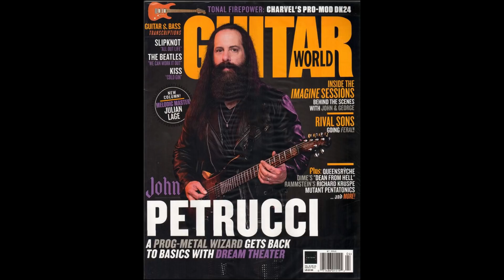Dream Theater & Liquid Tension "Instrumadness" `4 ( Instrumental Mix ) HQ - HD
Dream Theater - Liquid Tension INSTRUMADNESS I,II,III,IV,V,VI,VII - Instrumental Mix / HQ - HD

These 7 videos have been created for all present and future Dream Theater fans to enjoy!

We all know that DT instrumental music can stand on its own and most of us love hearing it also separately!

That is the reason why these videos were created as they include most of the instrumental parts from the 14 DT albums and a selection of  sections from the 2 Liquid Tension albums.Of course it is not all the instrumental music in their albums but it is a significant part!

I had this project in mind for some years now, but in the last months I found the time I needed to complete it,since it took hundreds of hours of listening,selecting,editing,choosing pictures and creating some “art” which I believe was necessary in order for the result to be as I had it in my mind.

I decided to use photos of the musicians separately,pictures of the group,magazine covers and posters in order to emphasize the music playing.I believe it made the videos more relevant to the group and gave them “life”.

We all know that this amazingly talented group of musicians has composed and performed some of the greatest modern music,complicated and technical,but at the same time melodic and sentimental.

With the exception of Classical music and some of the orchestral music composed for cinema,I believe that Dream Theater have created the most elite music in recent times (not for all listeners of course ).It is music for musicians and experts,it cannot be appreciated by the wider audience unfortunately! “Too many notes”. as the emperor said in “Amadeus”.😊

On all levels. composition,instrumentation,melodies,technique,lyrics ( not included in these videos ),production and sound, I don’t know of anything that can be compared to their music in the modern era! We are the relatively few who know this to be the truth,we are the listeners who really understand and love these complex and beautiful compositions!

I had the help of 2 people in creating these videos,a great video editor,and an amazing graphic designer who created many pictures and “posters” I wanted.Without these 2 people it just would not have been possible to complete the project,and I want to thank them for their patience!

Maybe the group will also see / hear some of the videos,I believe even they do not remember some parts of the instrumental music they have composed all these years! It is really amazing how many and of what quality and depth their instrumental parts are!

I really hope you all enjoy the videos!

I will happily answer any questions or share any of the “art” / “posters” we created if anyone wants them.

Thank you Dream Theater for your amazing music!

Sealord Music.

Credits:
Music / Photo Selection & Arrangement: Sealord Music

Video editing: Mrs.C.Kotsafti

Graphic Design : Mr.D.Makaratzis

0:00 Intro
0:30 The Shattered Fortress (Black Clouds&Silver Linings)
4:45 Sacrifices Sons (Octavarium)
8:55 A Change Of Seasons (A Change Of Seasons)
12:37 New Millennium (Falling Into Infinity)
17:25 Blind Faith (Six Degrees Of Inner Turbulence)
20:06 Freedom Of Speech (Liquid Tension Experiment 1)
23:46 The Ytse Jam (When Dream and Day Unite)
29:28 Endless Sacrifice (Train of Thought)
33:47 Breaking All Illusions(A Dramatic Turn Of Events)
39:22 Panic Attack (Octavarium)
41:03 Fall Into The Light (Distance Over Time)
45:14 Behind The Veil (Dream Theater)